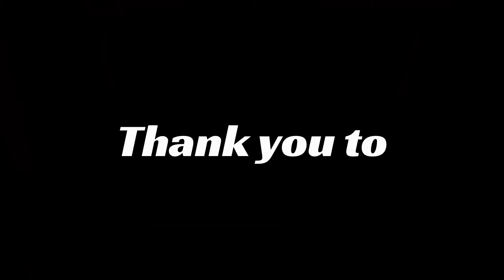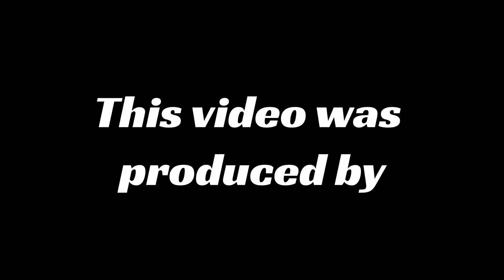iRacing Dirt Limited Late Model Series 2022 Season 4 Week 1 Race 3 @ I-55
Hell yeah! That was damn good race.